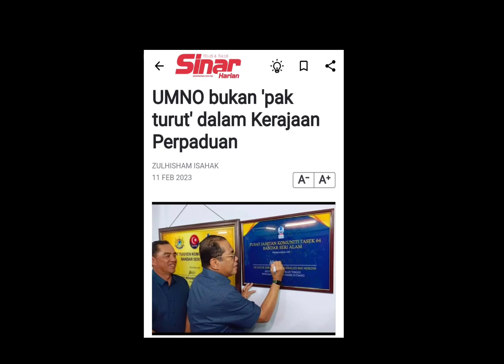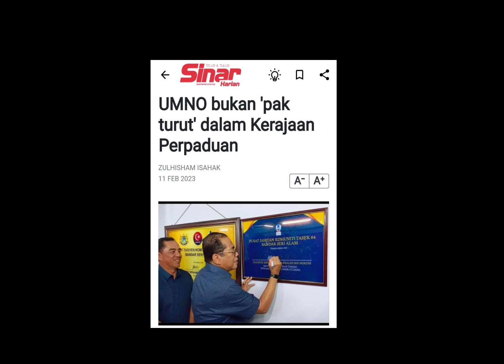Ismail Sabri PUCAT bila UMNO tembak balik⁉️Jangan main LEPAS saja‼️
umno balas kenyataan ismail sabri.